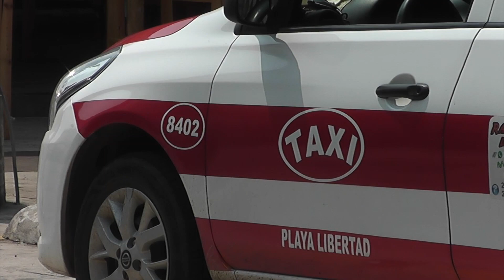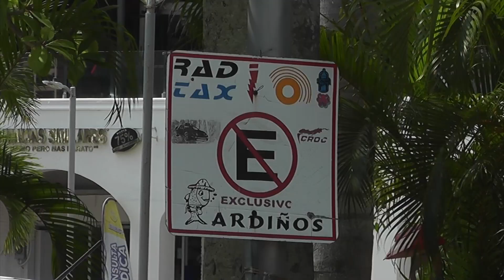Taxistas de Boca del Río esperan repunte de servicios durante Salsa Fest 2023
Boca del Río, Ver.- El festival de la salsa que se realizará del 1 al 3 de junio en el municipio de Boca del Río generará un incremento en el número de servicios de taxis.

De acuerdo con el sector, durante el Salsa Fest 2023 los traslados de pasajeros podrían incrementar hasta en un 50 por ciento.

Para poder atender la demanda de pasajeros, aumentará el número de unidades de taxis que trabajan de noche.

El sector taxista del municipio de Boca del Río afirmó que están preparados para brindar su servicio durante el Salsa Fest 2023.